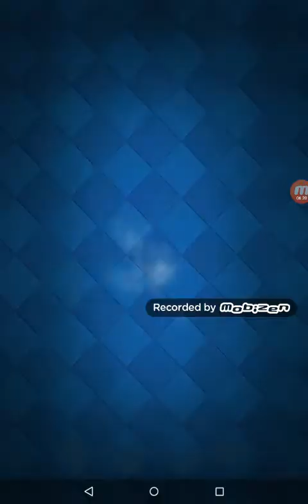Clash royale 2 odcinek 2